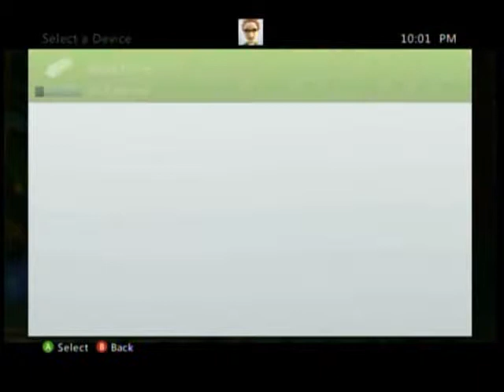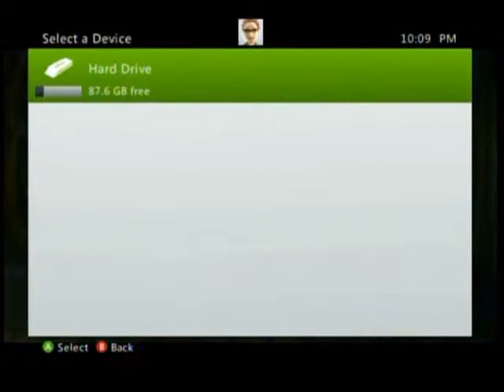Let's Play Eternal Sonata part 44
We made it to the spirit world and in order to go after Legato, we must deactivate a barrier by climbing the Xylophone tower.
The blue notes are in miniscule, the gold notes are in capital.
Answer to puzzle: bb, G, F, G